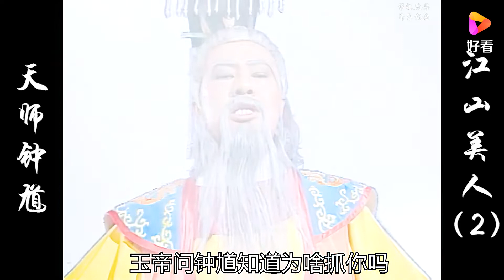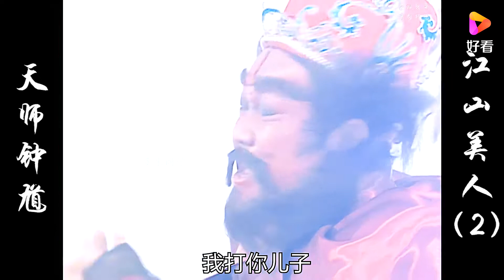钟馗无故殴打了皇帝，被玉帝罚往人间受苦